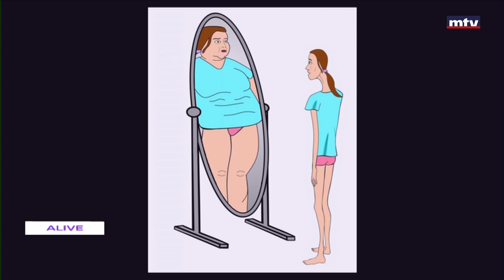Eat Smart - 25/11/2022 - اضطربات الأكل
ست محطات للتغذية مع خبيرتي التغذية نتالي ياغي ورندا فهد، مواضيع ونصائح هامة حول تنظيم الحمية، الطعام السليم ونظام الغذاء الصحيح بالاضافة الى اتصالات ومسابقات مع المشاهد من الاثنين الى السبت عند العاشرة الا ربعاً
Randa Fahed and Nathalie Yaghi will  give us tips on how to cook a lighter version of a recipe.
Also, they will be giving viewers tips on how to have a more balanced diet, whether to be healthier or to lose weight.
Don't miss Eat Smart from Monday to Saturday at 9:45 am.